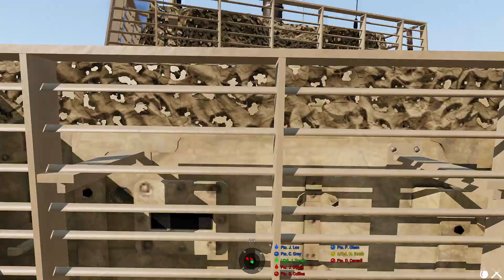4th Infantry Brigade - Operation Warthog | Part VII